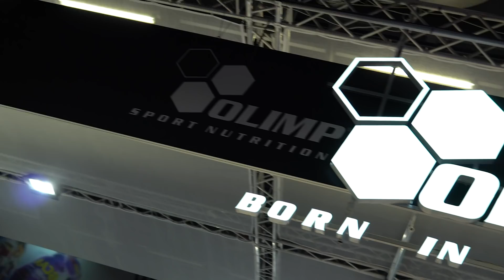Почему FIBO это лучшее событие в фитнесе? Отчет о FIBO 2019.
В этом видео: Денис Гусев покажет самую крутую спортивную выставку в мире.
Приятного просомтра.

►►► Periscope: @Denis_Gusev